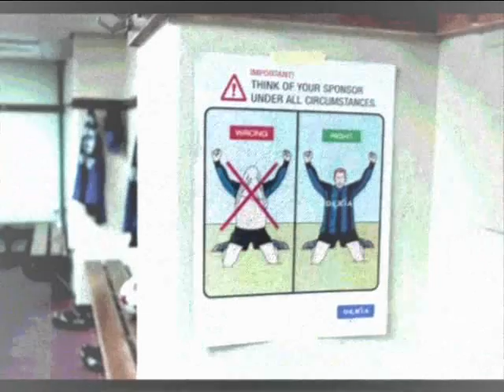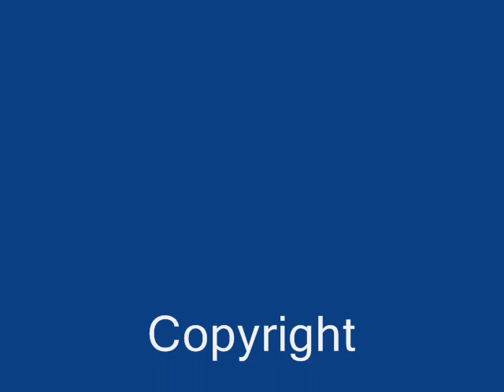Fuuny Photos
very fuuny